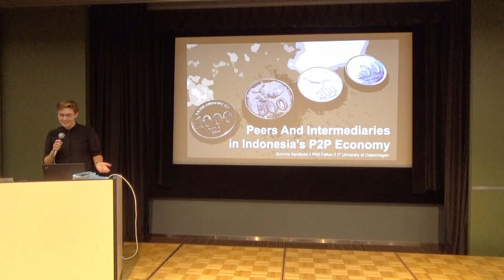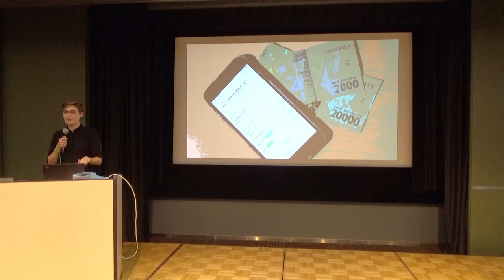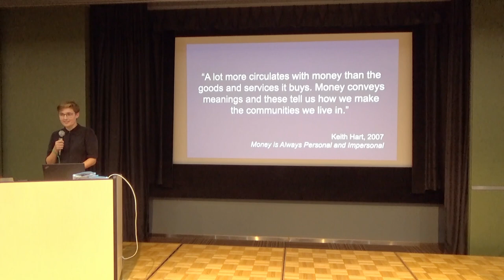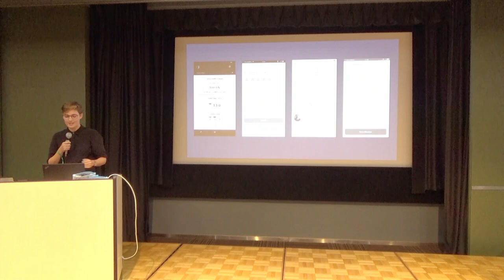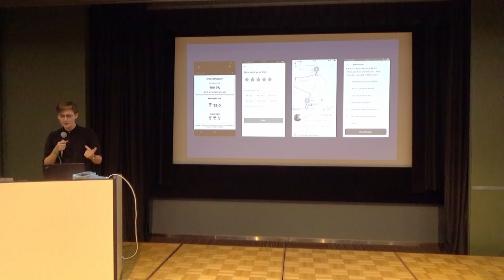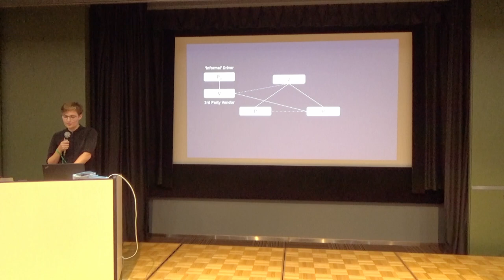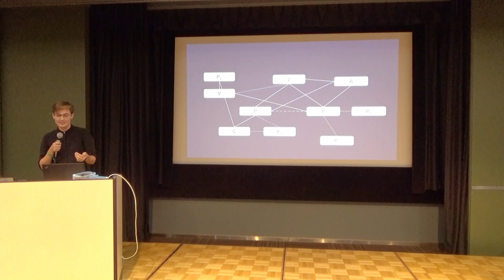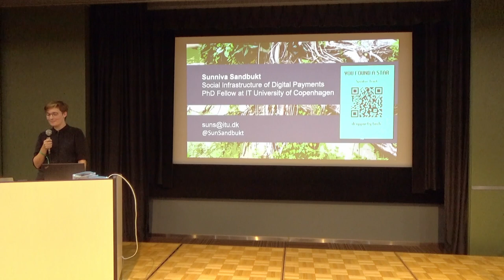Peers and Intermediaries in Indonesia’s P2P economy by Sunniva Sandbukt (Devcon5)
While ‘peer-to-peer’ emerged as a technical term, growing traction means it is increasingly used to describe a wide variety of complex socio-economic transactions. Anthropologist Keith Hart observed that “A lot more circulates with money than the goods and services it buys. Money conveys meanings and these tell us how we make the communities we live in.”
Arguably, the exchange of digital money also comprises far more than a simple financial transaction, and far more than can be summarised in an elegant acronym. Who are these so-called peers? Who are these (multiple) intermediaries, subtly obfuscated behind the ‘2’, and why do people rely on them? And what does disintermediation mean in such a context?
This talk unpacks these questions, by drawing on ethnographic research on the use of digital payments in Yogyakarta, Indonesia. It analyses the various relationships between different types of users and the power and responsibility that the intermediaries have in configuring socio-economic dynamics when developing technology.
The talk shows how ‘access’ to financial services and technologies is neither a binary nor static category. Rather, providing a viable technological alternative to conventional financial services means supporting people’s ability to transition flexibly between forms of digital and tangible money.

Speaker(s): Sunniva Sandbukt
Skill level: Advanced
Track: Society and Systems